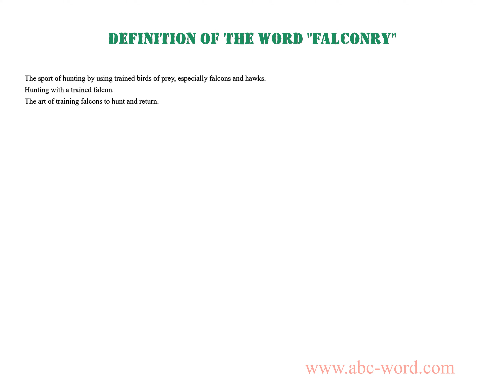Definition of the word "Falconry"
you will find full information about this word "falconry".
From the video you will learn the definition for the word falconry. The lexical meaning of the word falconry. What does the word falconry mean? And much, much more...